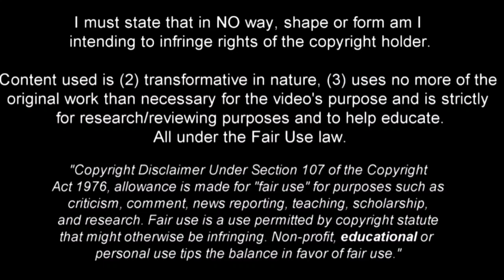devyne rensch | talented defender 2021 •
Name : devyne rensch
Age: 18
Citizenship: Netherlands 🇳🇱
Height: 1,79 m
Position: Right-Back
Club : Ajax Amsterdam
Value : €8m
Current international: Netherlands